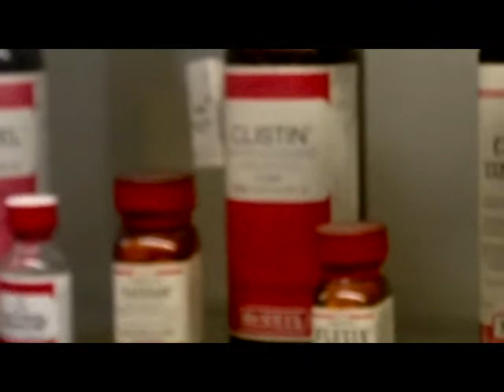Band-Aid: The Backstory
Margaret Gurowitz, company historian for Johnson & Johnson, discusses the invention of Band-Aid. Also, a look inside the Johnson & Johnson museum in New Brunswick, which is filled with memorabilia from the company's 125 years in business.